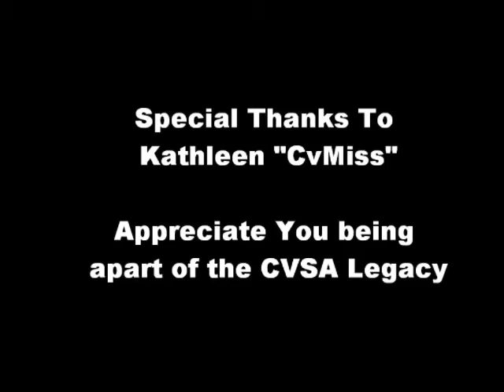Kathleen CvMiss at Umass Amherst CVSA 30th Year Anniversary Celebration